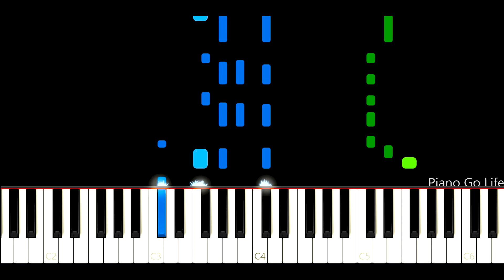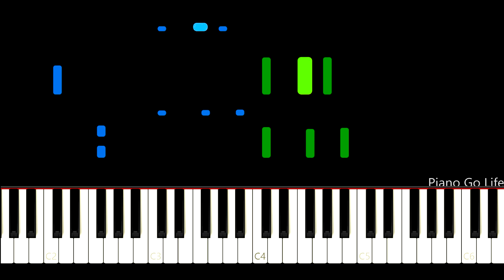Heart - Alone Piano Tutorial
How to play Heart - Alone Piano Cover

Heart Alone song this is my piano cover from Bad Animals album (1987)
if You enjoy press 👍  Thanks for wathcing

📝 MIDI and piano arrangement by Piano Go Life